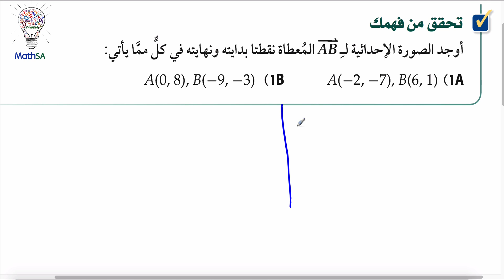ثالث ثانوي - المتجهات في المستوى الاحداثي - تحقق من فهمك 1